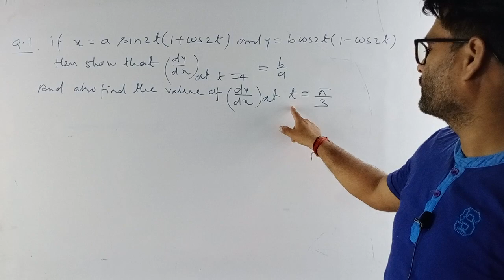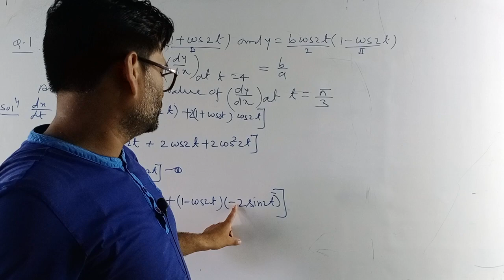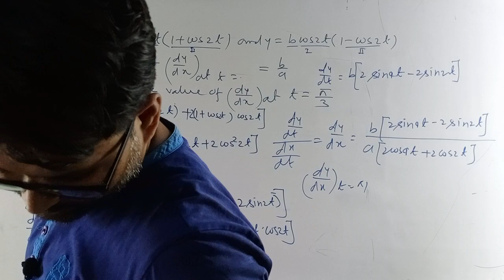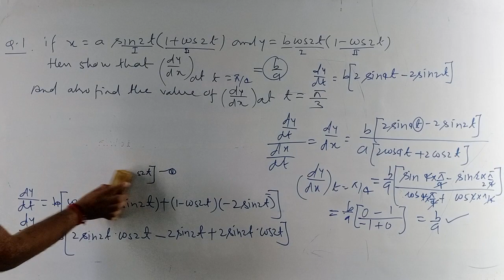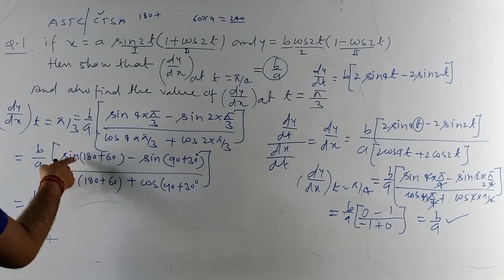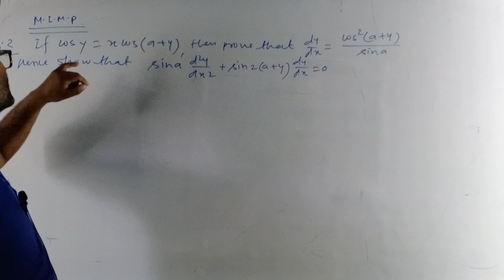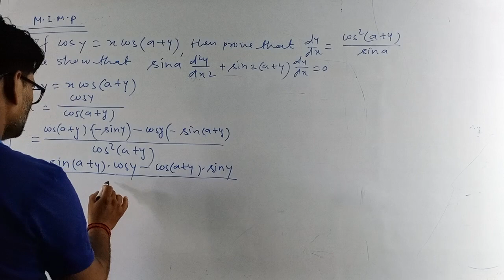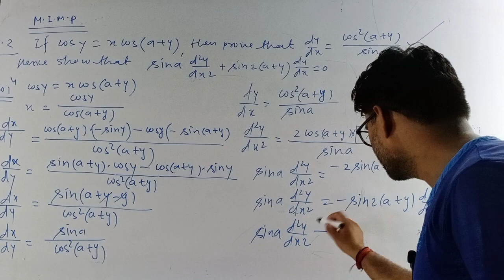NCERT CBSE PREVIOUS YEAR IMPORTANT QUESTIONS FOR DIFFERENTIAN